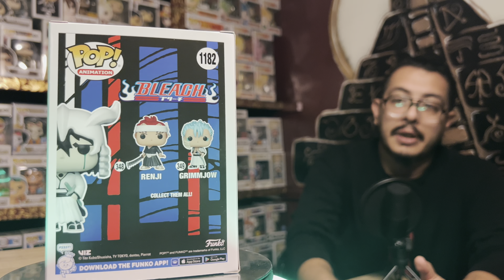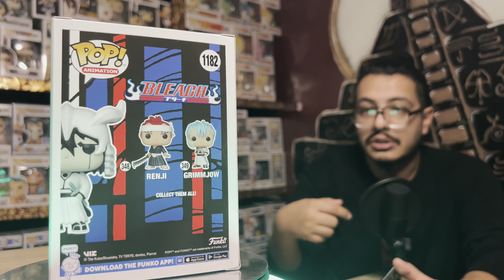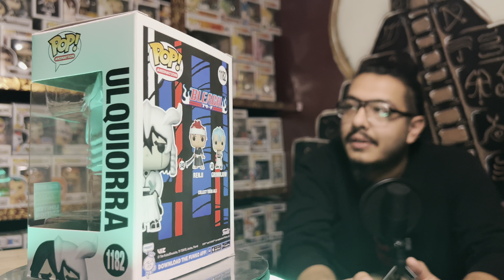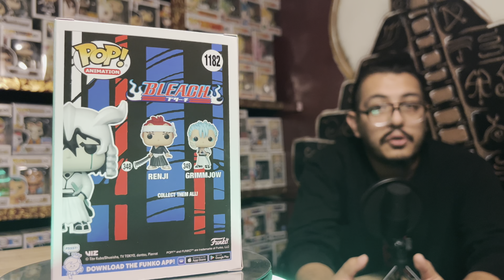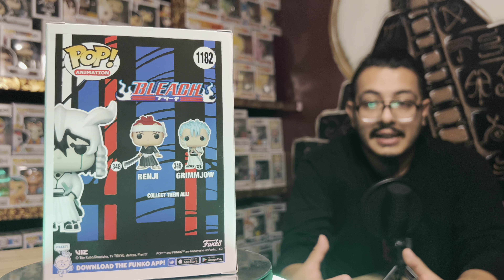Ulquiorra Funko Pop Unboxing Y El Desastre De La Winter Convention!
En este video les traigo el unboxing de Ulquiorra pieza compartida con Gamestop de la winter convention.
También hablo sobre este evento en los lanzamientos de Estados Unidos, Mexico y Brazil!.